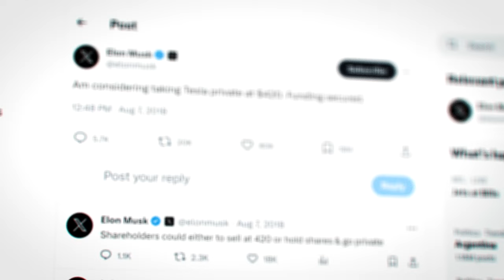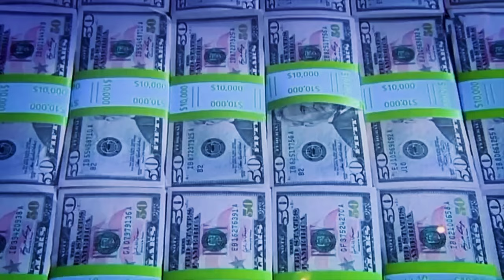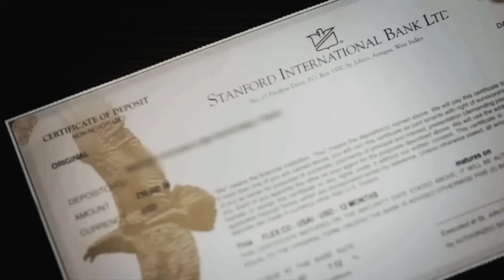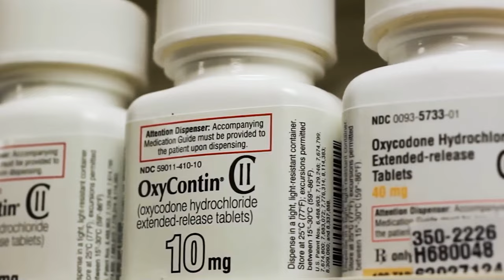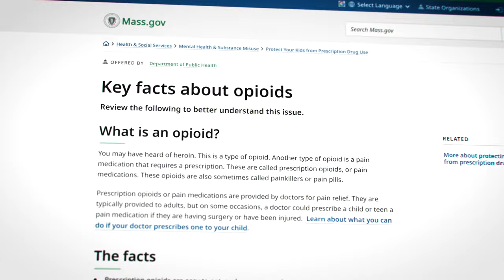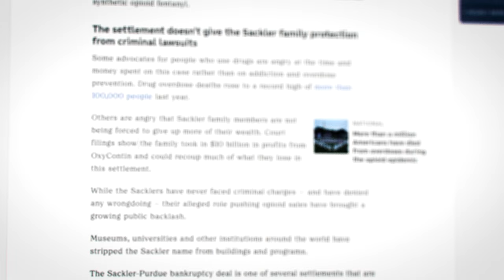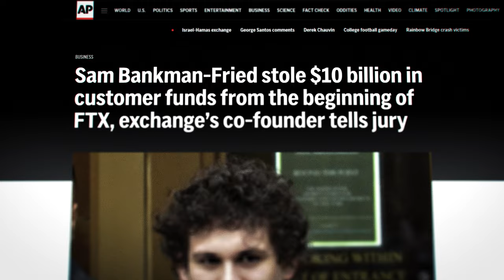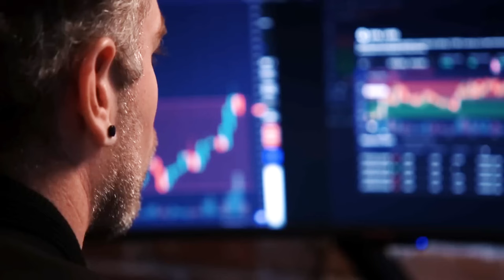Worst Billionaire Criminals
Most billionaires have something to hide.